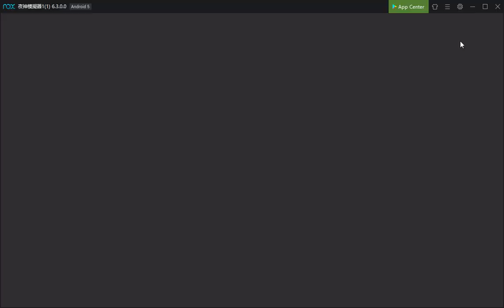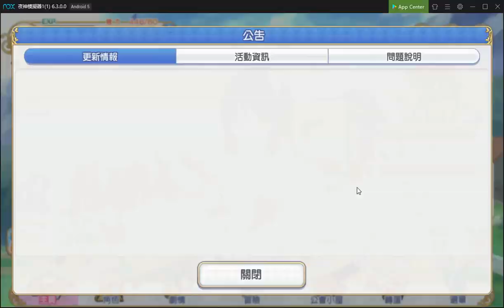台版九月戰隊戰 閃退機制實測【超異域公主連結☆Re:Dive】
按照慣例的開戰儀式(?)，驗證一下閃退次數。
九月一樣是一人一天一次閃退次數。